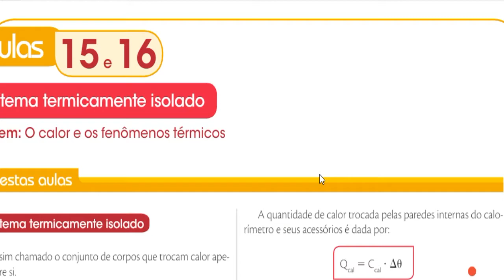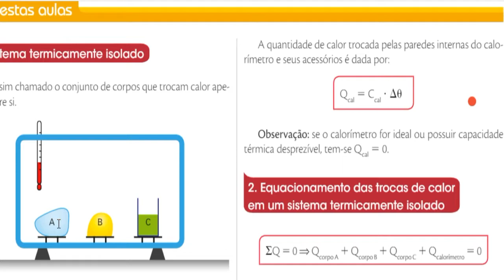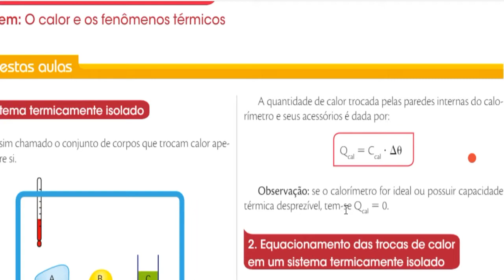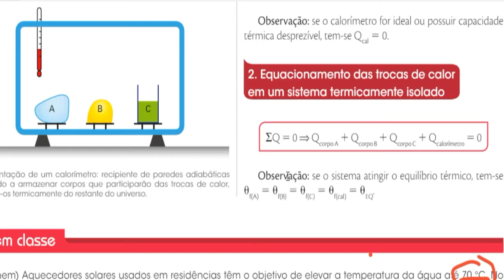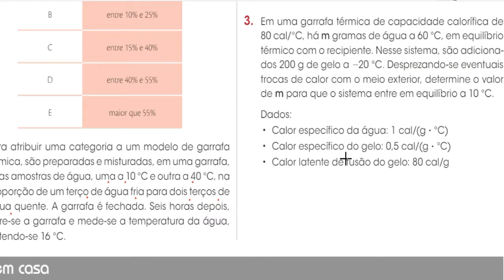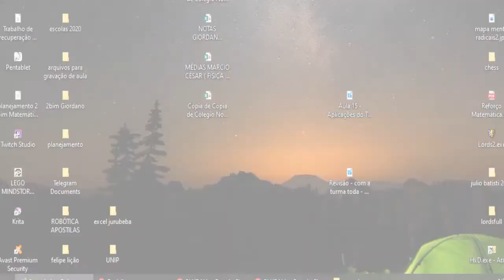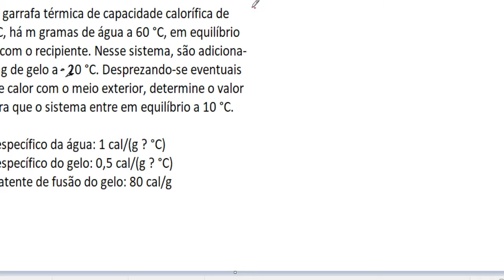Aula 15 e 16 Sistema térmicamente isolado 2 EM